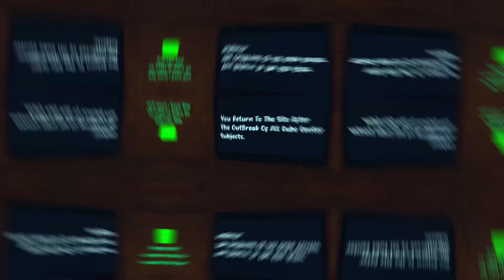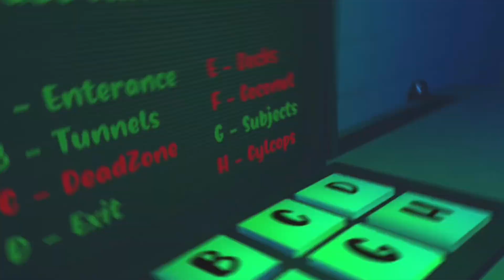New cube runners update! (Horror1-4)